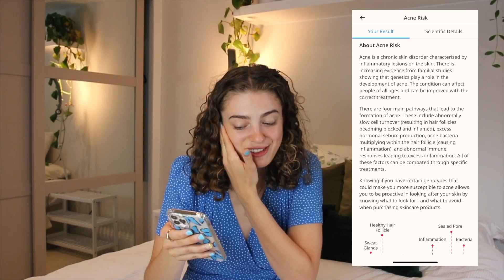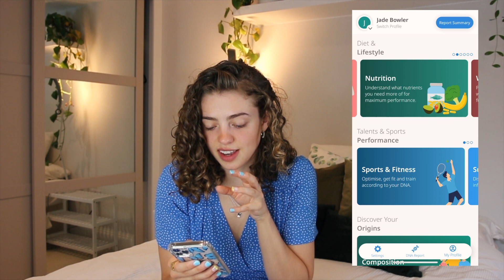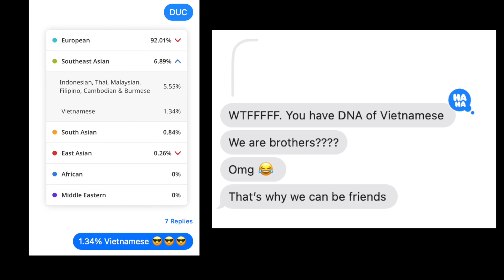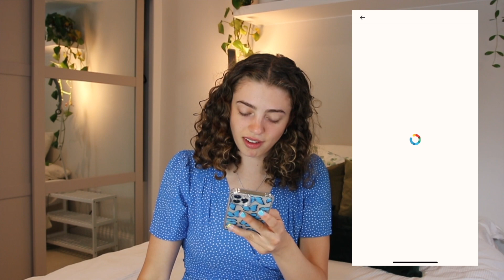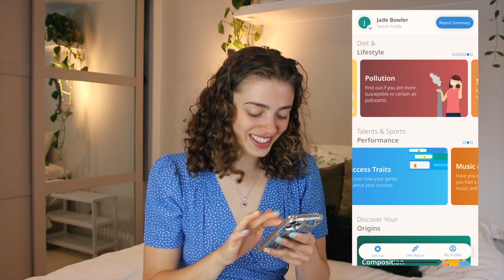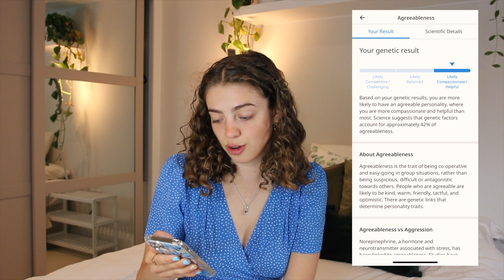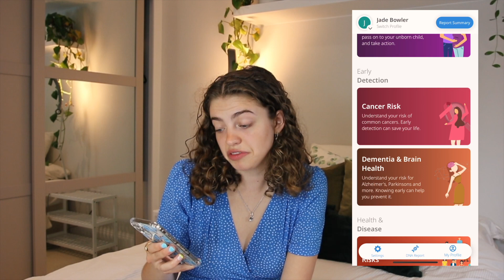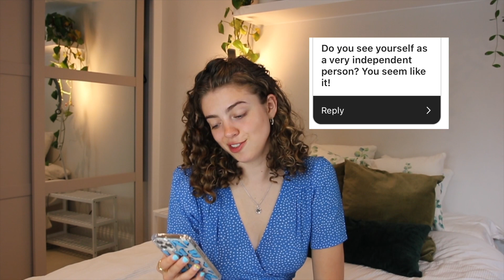I just took a DNA Test turns out I’m 100%… shocked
This video is such a dream come true. You guys know I love both biology and learning about myself! In this video, I'll dig into my geographic ancestry, hereditary risk of diseases and genetically predetermined factors about my traits and characteristics! Insane 🥺✨ I'll also answer your 'get to know me' Qs from my Instagram. I hope you enjoy!!

Timestamps:
00:00 Why I wanted a DNA Test (intro)
1:23 Taking the Test
1:45 Geographic Ancestry
3:03 Music + Dance Ability
3:20 Nutrition + Alcohol Tolerance
4:45 Stress Tolerance + Sleep Time
5:28 Academics + Creativity
6:54 Personality
7:58 Disease Risk
8:43 Discount Code :)
9:08 Environmental Factors!
9:38 Answering Your IG Questions
9:40 Are you Happy?
10:04 What’s your love language?
10:20 Do you think Pride is important?
11:00 Do you see yourself as independent?
11:38 Positivity
12:20 Balancing Relationships with Success
13:30 Favourite Quote?

Huge huge thank you to Circle DNA for sponsoring this video. They're pricey, but I highly recommend. This test was so meaningful for me and my family. 🌸

🌞 MORE 🌞
Casual Magic of the Day: I woke up to a rich blue sky. For England, that's rare. It's a good good day!
Song of the Day: Rock the Boat by the Hues Corporation